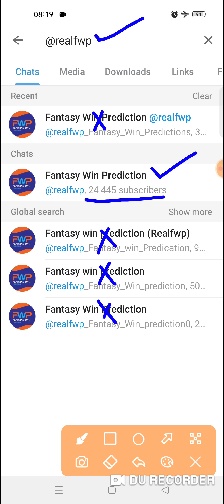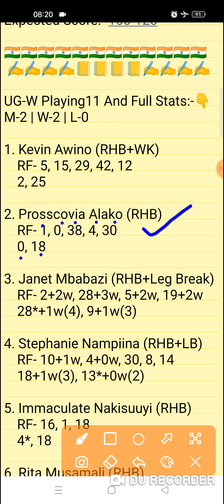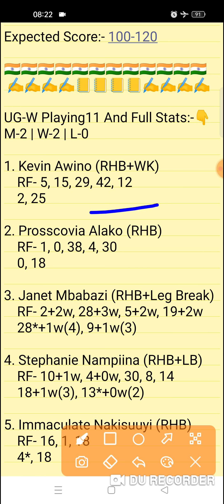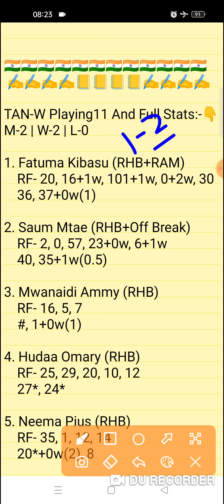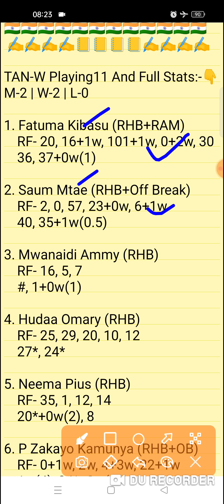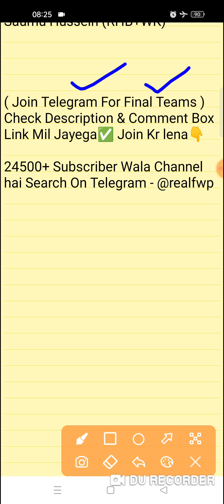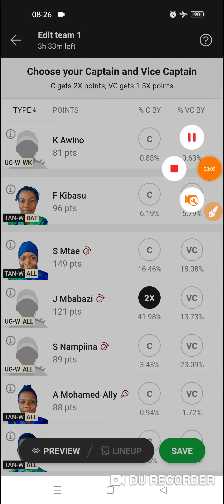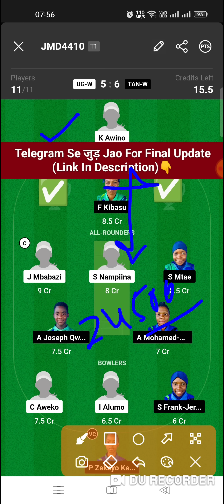UG-W vs TAN-W Dream11 Prediction | UG-W vs TAN-W Dream11 Team | ug-w vs tan-w today match team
UG-W vs TAN-W Dream11 Prediction
ug-w vs tan-w dream11
UG-W vs TAN-W Victoria Women's T20I Series Team

UG-W vs TAN-W
UG-W vs TAN-W Live Streaming
UG-W vs TAN-W Analysis
UG-W vs TAN-W Preview
UG-W vs TAN-W 7th T20I Match Team
UG-W vs TAN-W Prediction
ug-w vs tan-w team
TAN-W vs UG-W Prediction
tan-w vs ug-w team
UG-W vs TAN-W Victoria Women's T20I Series Match 6 |
UG-W vs TAN-W Today 3rd T20I Match |
UG-W vs TAN-W Today 2nd T20I Team Prediction |
UG-W vs TAN-W Today Victoria Women's T20I Series Match 7
UG-W vs TAN-W 3rd Match Team |
Uganda Women vs Tanzania Women 7th Match
Fantasy Win Prediction
FWP Family
realfwp
Team Prediction
Match Prediction